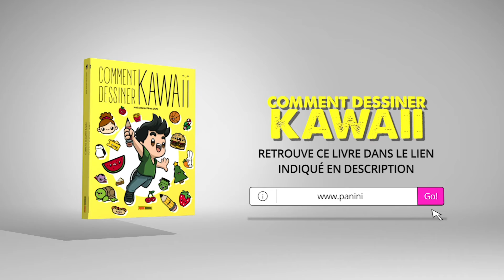COMMENT DESSINER CHAMPAGNE KAWAII - Dessins de Noël Kawaii - Apprendre à dessiner avec Jape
Aujourd'hui, nous allons dessiner une coupe de champagne dans un style kawaii d'une manière super simple et amusante.